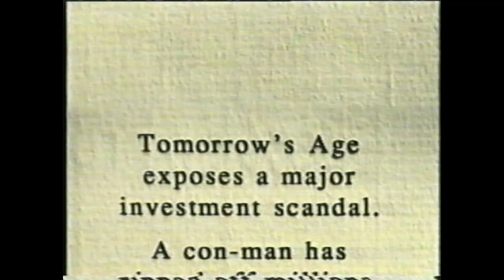The Age Newspaper TV ad [1989] - Best Aussie TV Commercials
"The Age - It's worth buying your own tomorrow" A television campaign run in 1989 for the Melbourne based Newspaper.

Uploading content here is an unpaid labour of love.
I don’t own the content, but I spend a lot of time editing and uploading for your pleasure.
Feel free to click the “Thanks” button to tip me $2 or check out the shop